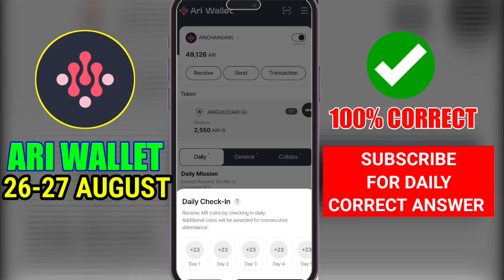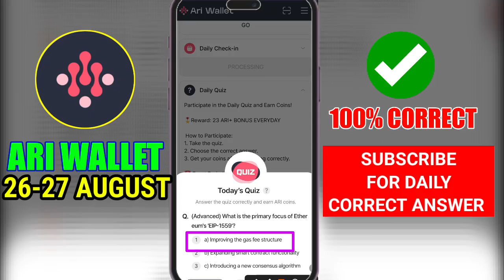What is the primary focus of Ethereum’s ‘EIP-1559’? | Ari Wallet Quiz Answer 26 AUGUST Solution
(Advanced) What is the primary focus of Ethereum’s ‘EIP-1559’?

Ari Wallet Quiz Today | Ari Wallet Quiz 26 August | Ari Wallet Quiz | Ari Quiz Today | Xenea Wallet

Ari Wallet Today Quiz 26 August | Ari Wallet Quiz Today | Ari Wallet Quiz Answers Today | Xenea Wallet

Today's Quiz ?

Q. (Advanced) What is the primary focus of Ethereum’s ‘EIP-1559’?

Your Queries ⤵️

ari wallet quiz
Nigeria
ari wallet quiz answer today Nigerian
ari quiz today
ari wallet quiz today
ari quiz
ari wallet
ari wallet testnet airdrop
ari wallet testnet
wallet
Revit Gamer
ari wallet tesnet
ari wallet new airdrop
ari wallet testnet reward 60 ari
ari
arichain wallet
ari testnet
wallet rewards
airdrop wallet
arichain wallet airdrop

How does Arichain aim to enhance block chain adoption? | Xenea Wallet Daily Quiz Answer 15 July

Advanced) What is the total supply cap of Bitcoin?

Spur Protocol Xenea Quiz Today | Spur Protocol Quiz 10 June | Spur Protocol Quiz | Spur Quiz

Ari Wallet Quiz Today | Ari Wallet Quiz 15 July | Ari Wallet Quiz | Ari Quiz Today

Your Queries ⤵️